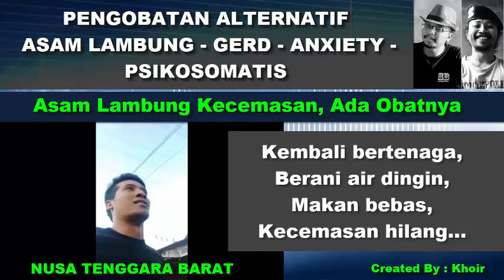Bebas Asam Lambung Kecemasan Badan Lemas Takut Air Dingin Senam Bawah Sadar133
Bebas Asam Lambung Kecemasan Badan Lemas Takut Air Dingin Senam Bawah Sadar133 adalah sebuah testimoni kesembuhan dari sakit Asam Lambung gerd anxiety psikosomatis, kecemasan anxiety disorder, takut mati dll, kali ini disampaikan oleh Jhoni dari NTB Nusa Tenggara Barat, alhamdulillah sekarang sudah sembuh semakin baik, yang dulunya cemas, lemas, suka mikir penyakit, sekarang sudah tenang, bertenaga, ikhlas dan pasrah, sudah bebas makan apa aja, makan sambel, makan nangka, sudah bisa lari-lari, sudah bisa renang kembali.